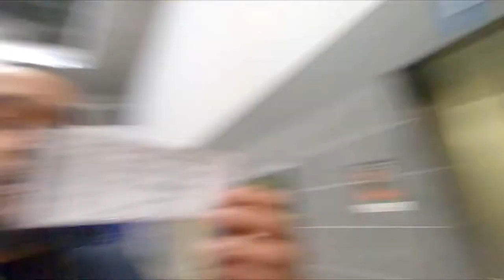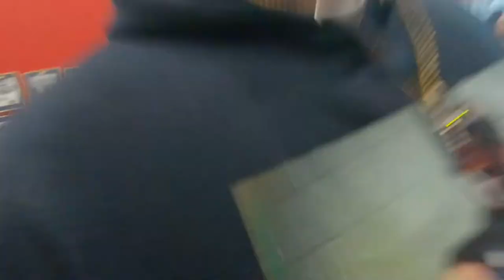Willie Reed NBA G league Vlog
Anytime my bro Willie Reed is in Cali I watch him put on a show. We played high school basketball together so its always fun watching my bro play, His team the Salt Lake City Stars won 1 out of 2 games vs Stockton Kings his former team. He also played for the Miami Heat in Los Angeles clippers.

I do not own copy rights to any music in this video.